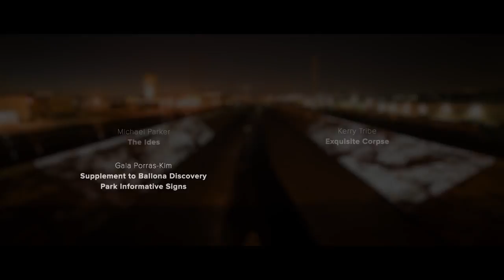Los Angeles, CA – CURRENT: LA Water Documentary Part 2 | Bloomberg Philanthropies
Public Art Challenge winning city, Los Angeles, CA, gives another behind the scenes look at “Current:LA Water."